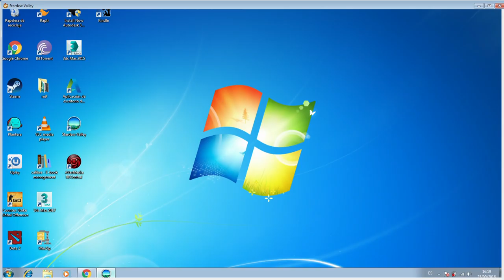Stardew Valley - Episodio 4 -La Vuelta a la Mina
Estamos en una nueva partida, esta vez vamos a jugar con